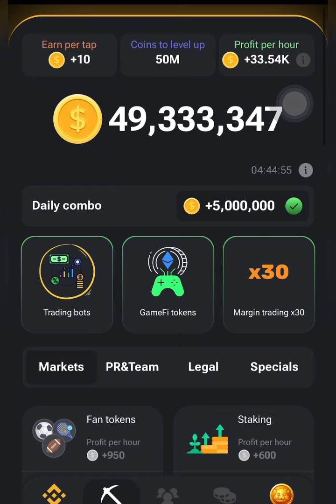Morse Code 15 June Hamster Kombat